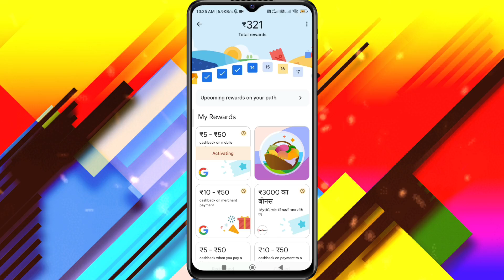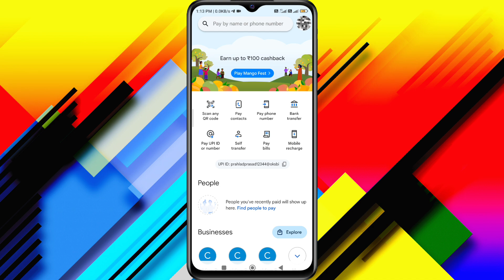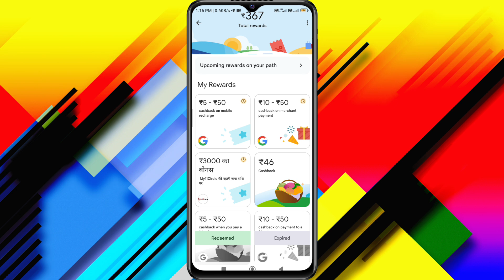google pay cashback offer / google pay mango offer / google pay cashback offer.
Google Pay Mango Fest Offer / Google Pay Scratch Card / Google Pay Cashback Offer.💸

Earn real money，withdraw real money，minimum withdraw amount is ₹5.Instant withdraw!

◾best gaming earning app for students
◾best money earning app today
◾best treding application 2023

earning app
paytm cash earning app free
free paytm cash earning app today
free paytm cash earning app instant payment
free paytm cash earning app without investment